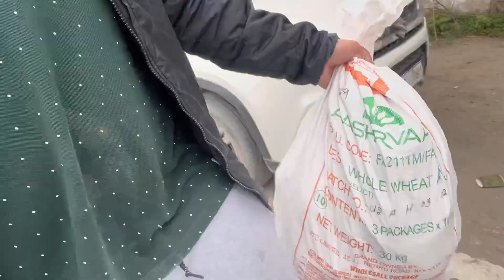D17 Bori Bhar Ke Chips Le Aya Kyuki Shaadi Wala Ghar Hai 😂 | MADHAV SHHARMA VLOGS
My Second Film Got Released

DREAM HUNT 👇🏻

THE JOURNEY WEEKEND NIGHT👇🏻